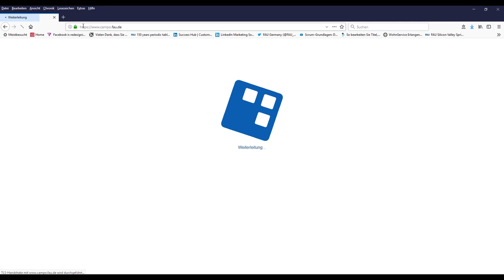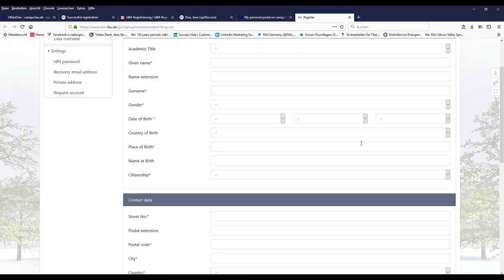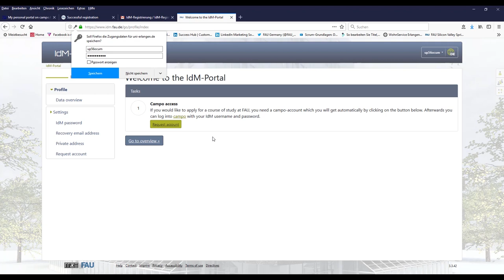How to apply at FAU via the Campo portal [FAU Service]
In this step-by-step tutorial, our student reporter Leonie will walk you through the process of how to apply to FAU via the Campo portal. This video is geared towards helping international students with this major step of your FAU application process. You will find helpful information on our FAU website and if you need any tips or help, please contact our students advisory team.
Let’s go!